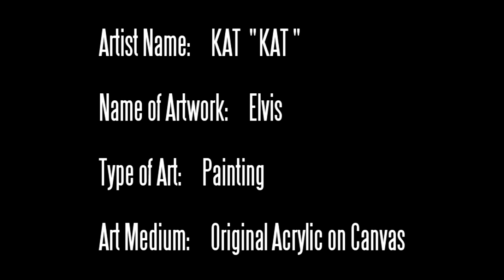KAT Paintings - Famous Artist KAT Paints Elvis Artwork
- KAT, also known as "KAT". View this video of one of KAT paintings. KAT is a Famous Artist.

Artist / Painter Name:
KAT -- " KAT "

Name of Artwork / Painting:
Elvis

Type of Art:
Painting

Art Medium:
Original Acrylic on Canvas

Find out more about KAT Paintings, KAT Art, KAT Prints, and KAT's Biography

For more information about this artwork for sale, or other fine art for sale, call Celebrity Estate Auctions / LuxuryAuctionsTV.com at